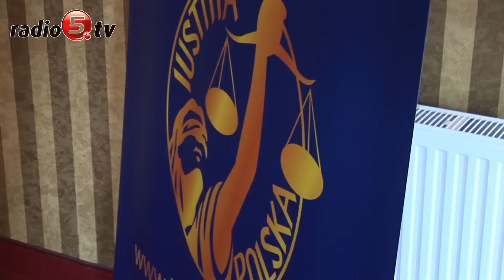Płaczą, lamentują, mdleją...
Obrony przed manipulacją uczyli się w Serwach sędziowie z północno-wschodniej Polski. W podaugustowskiej miejscowości odbyła się konferencja poświęcona współczesnym wyzwaniom sądów. Organizatorem było Stowarzyszenie Sędziów Polskich Iustitia, które co roku przygotowuje w regionie tego typu szkolenie. - Wszystko po to, aby usprawnić pracę sądów z korzyścią dla obywateli i samej instytucji - wyjaśnia Jacek Przygucki, członek zarządu Stowarzyszenia. Wśród poruszanych tematów były zajęcia w zakresie takiego doboru słów, aby wypowiedź sędziego była czytelna i stanowcza. Sędziowie uczyli się też obrony przed "chwytami", które stosują strony postępowania, aby wpłynąć na wyrok. Jako przykład takich metod sędzia Jacek Orłowski z Pisza podał zachowania kobiet, które czasami płaczą, lamentują i mdleją na salach rozpraw. W takich sytuacjach sędziowie muszą rozróżnić prawdzie zachowania od próby manilpulacji, bo sprawiedliwość musi być ślepa.